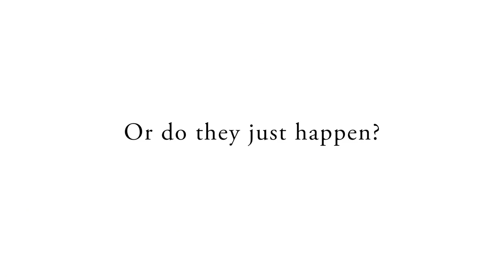The Moment Before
Are beautiful moments created, anticipated, or is it a combination of the two? Go behind the scenes to see how five photographers capture extraordinary moments. You’ll learn how each photographer captured magic and why the “perfect” shot is more compelling than the rest in the series. Through pullbacks, video commentary, shooting videos, outtakes, and more, you’ll get an in-depth look at the moments leading up to the perfect shot!